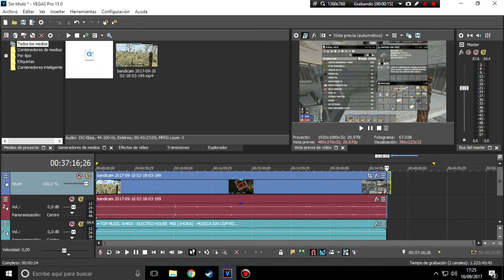7 DAYS TO DIE #3 |Camino al comerciante | Gameplay Español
7 DAYS TO DIE #3 |Camino al comerciante | Gameplay Español

Hola amigos bienevenidos como veo que os esta gustan la serie, la voy a seguir subiendo, asi que si alguien quiere formar parte de esta serie, esta invitado a unirse a la partida solo dejadme un comentario y os mandare invitación un saludo.

A los 150 suscriptores tendremos especial en directo y con sorteo Asi que apoyarme. un saludo